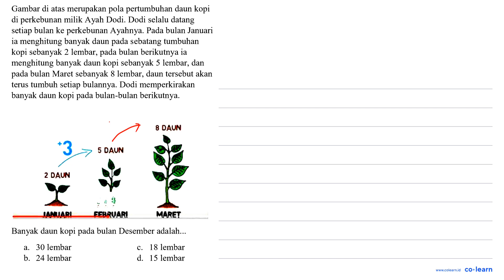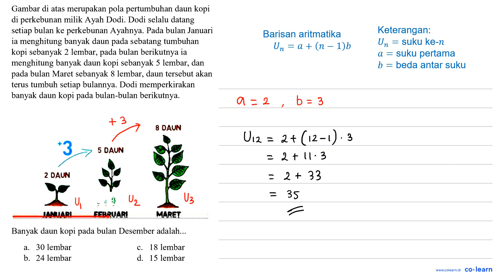Gambar di atas merupakan pola pertumbuhan daun kopi di perkebunan milik Ayah Dodi. Dodi selalu da...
Gambar di atas merupakan pola pertumbuhan daun kopi di perkebunan milik Ayah Dodi. Dodi selalu datang setiap bulan ke perkebunan Ayahnya. Pada bulan Januari ia menghitung banyak daun pada sebatang tumbuhan kopi sebanyak 2 lembar, pada bulan berikutnya ia menghitung banyak daun kopi sebanyak 5 lembar, dan pada bulan Maret sebanyak 8 lembar, daun tersebut akan terus tumbuh setiap bulannya. Dodi memperkirakan banyak daun kopi pada bulan-bulan berikutnya. Januari 2 Daun +3 Februari 5 Daun Maret 8 Daun
Banyak daun kopi pada bulan Desember adalah...

Topik atau Materi: Barisan Aritmetika - Barisan - ALJABAR - Matematika Kelas 11 SMA -

00:00 : Bedah Soal
01:00 : Konsep, rumus dan pengertian Barisan Aritmetika
01:18 : Langkah penyelesaian soal
01:08 : Jawaban akhir
01:38 : Penutup